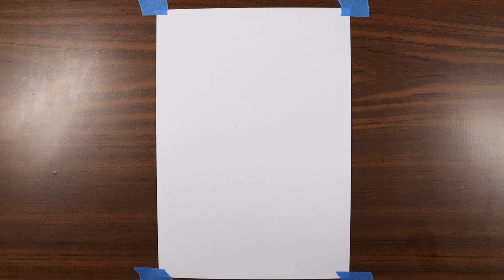COMO DESENHAR O POMNI DIGITAL CIRCUS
Podutos Amazon
compre aq seus materiais